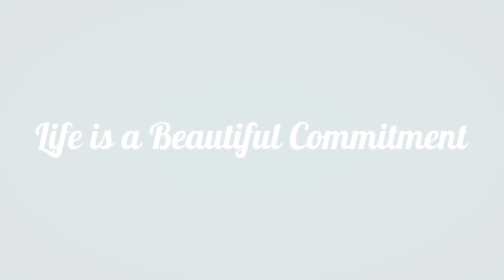How to do Facial for Free at Home | DIY Facial for Glowing Skin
How to do Facial for Free at Home | DIY Facial for Glowing Skin. Look 10 Times Younger than your Age!